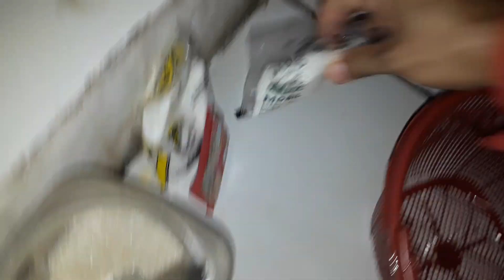CARA MEMBUAT TUMIS TEMPE KACANG PANJANG